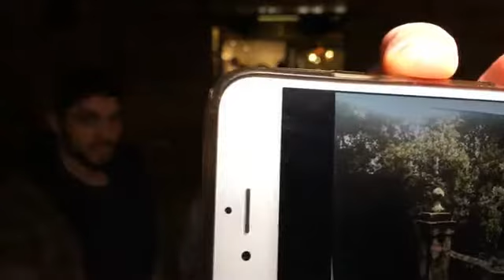La mostra di Irene IB Borselli per una settimana al Meet Life Café a Siena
In diretta dal Meet Life Café a Siena con Irene IB Borselli e Francesco Narni Mancinelli per parlare di arte e